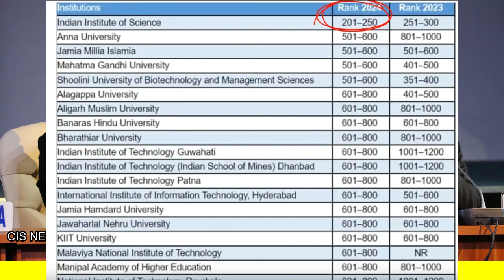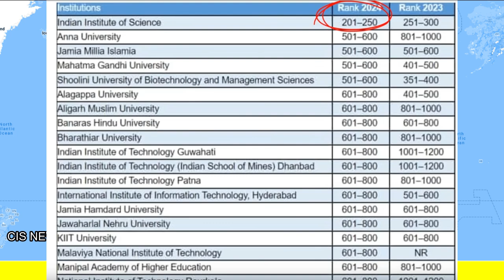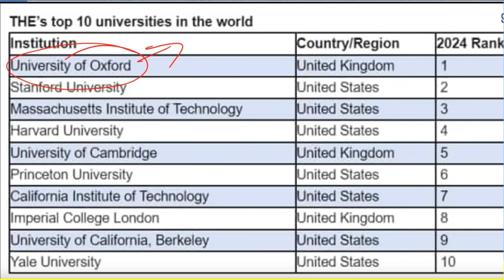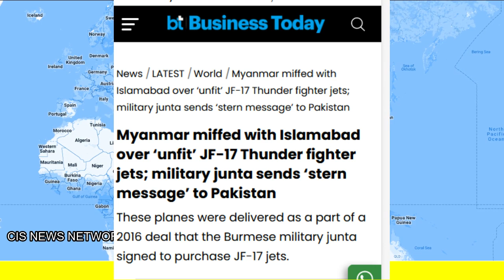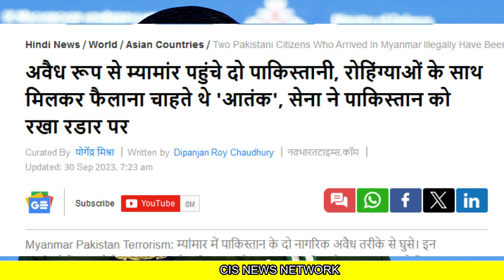अब यहाँ भी भारत ने बाजी मारी